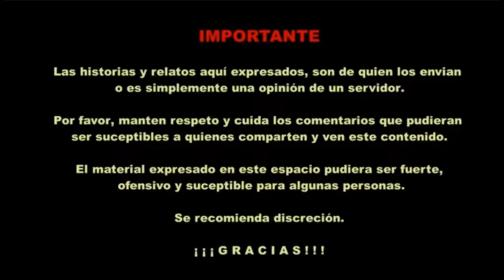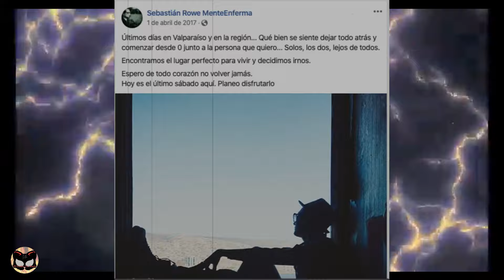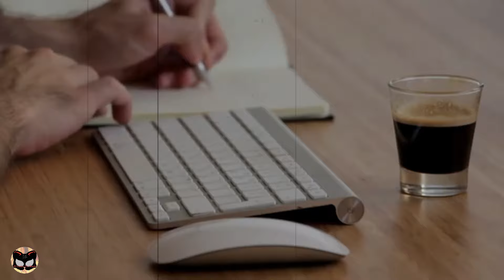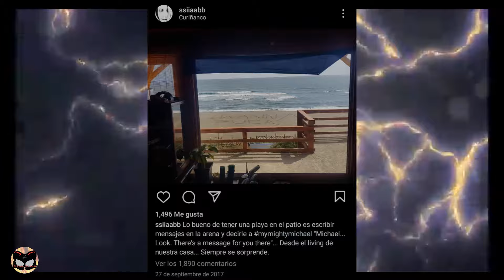Caso sin Resolver Ep. 4 - Mente Enferma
En este episodio te traigo un caso sobre un influenser que se desconoce aun su paradero, pues su vida siempre estuvo envuelta en problemas y escandalos.